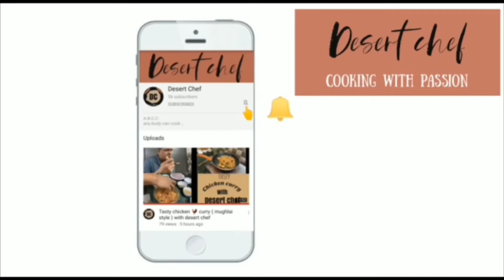Tasty Coriander Rice | desert chef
Hi friends 👋
Hope u all enjoyed the chicken Kadai video...
This is the other part to it where we make the coriander rice 🍚

Stay home , stay safe and keep cooking with me
-Desert Chef signing off...